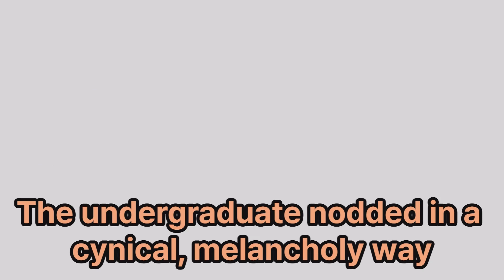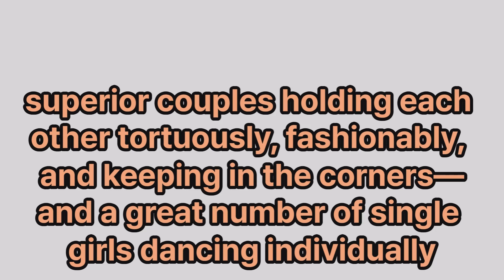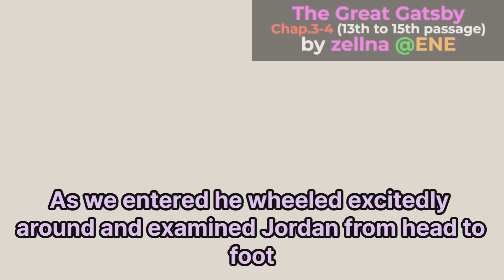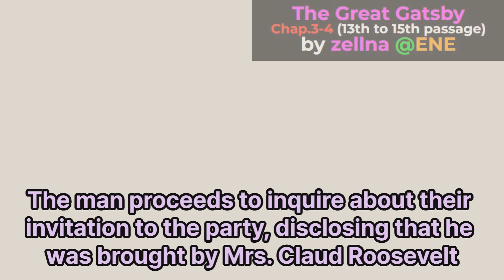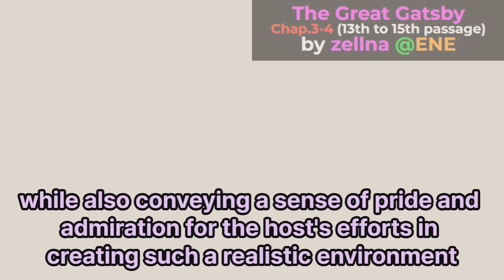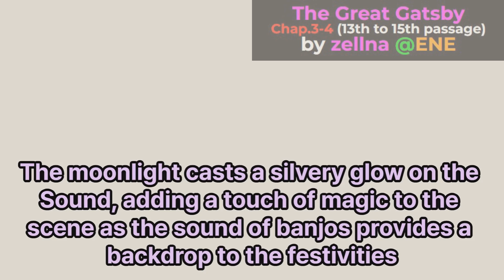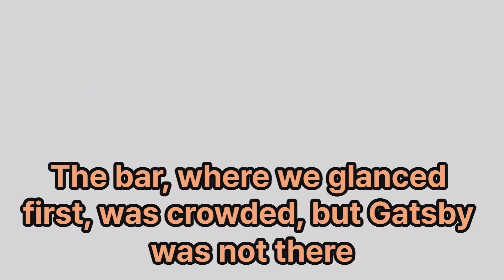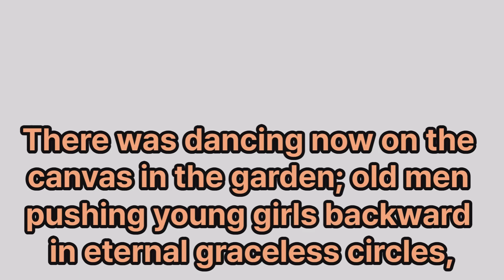Chapter 3-4, The Great Gatsby (from 13th to 15th passage)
Jordan and the narrator, unable to find Gatsby at a party, enter a high Gothic library where they meet a middle-aged man with owl-eyed spectacles. He excitedly tells them that the books in the library are real, expressing amazement at their authenticity and the thoroughness of their host. The man, who has been drunk for about a week, reveals that he was brought to the party by a woman named Roosevelt and thought sitting in a library might sober him up. After a brief conversation, Jordan and the narrator return to the party, which has become livelier with dancing, music, and various performances.